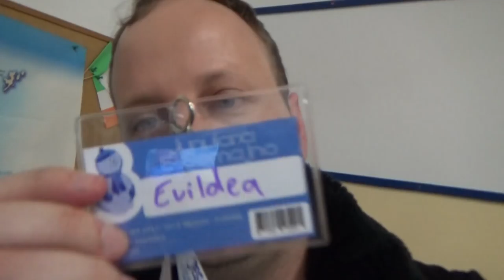JES oficiale malfermiĝas!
En ĉi tiu filmeto, mi registras min por JES kaj salutas kelkajn malnovajn amikojn.